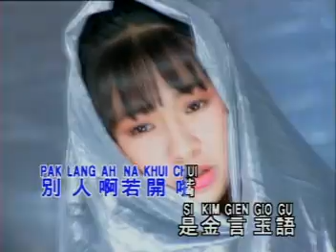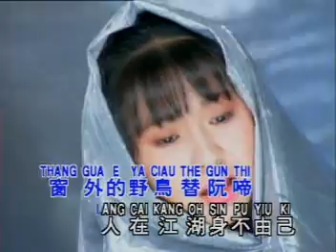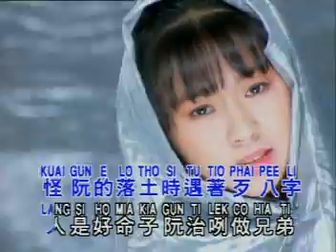Cin Pau Yin( Timi zhuo ) Hokkien song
cin pau yin KTV